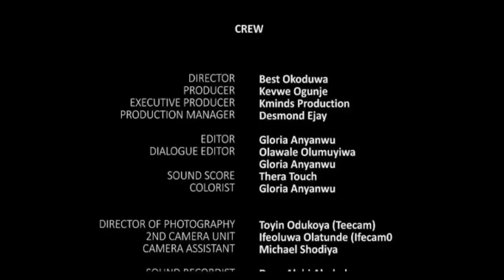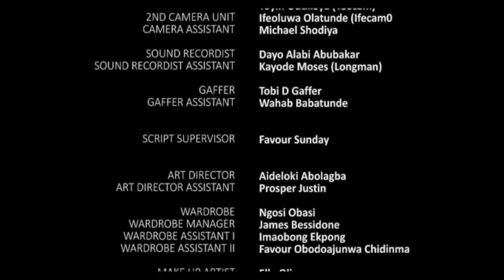A TASTE OF THE LOVE YOU GIVE -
IN HER SHOES